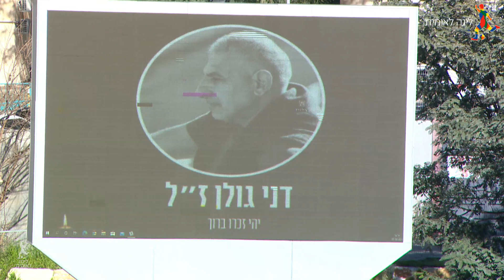מחזור 24 | המשחק המלא: הפועל ראשל"צ - הפועל עכו 0-2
אוהבים את הליגה הלאומית? כנסו לעוד תכנים בלעדיים!